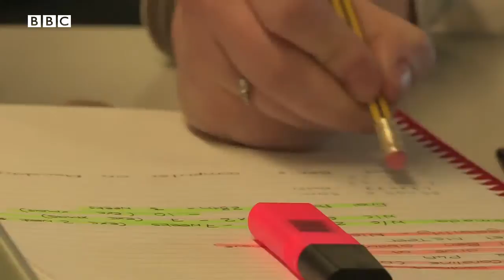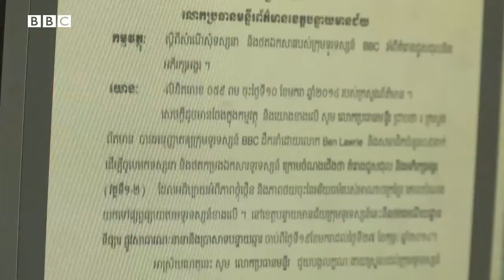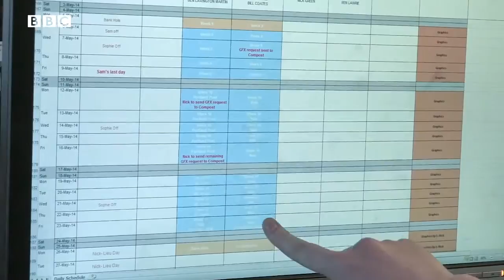Profile: production coordinator, factual TV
What skills do you need to work in TV production? Stay calm under pressure? Great organiser? Production coordinator Kassi Jones explains how getting the little details right can make a big difference on a large production like BBC's Jungle Atlantis.